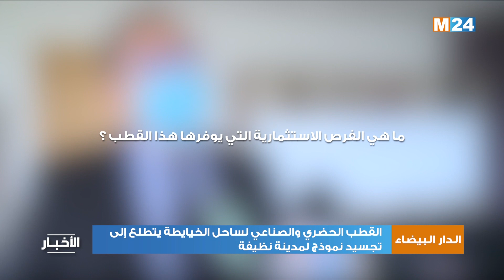القطب الحضري والصناعي لساحل الخيايطة يتطلع إلى تجسيد نموذج لمدينة نظيفة